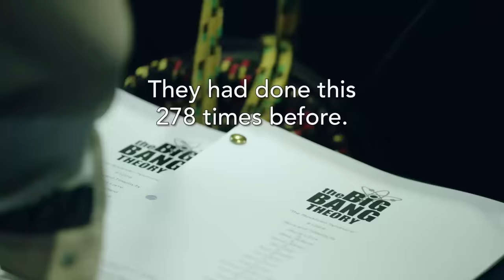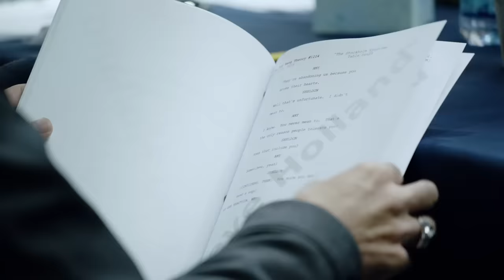The Big Bang Theory | The Final Days of The Big Bang Theory | Warner Bros. Entertainment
On April 24, 2019, the CastAndCrew of TheBigBangTheory gathered for a TableRead of the series's final episode. After 12 seasons, 279 episodes and countless laughs, TV's longest running multi-camera comedy signs off.

About The Big Bang Theory:
Leonard and Sheldon are brilliant physicists. But none of that genius helps them interact with people, especially women. All this begins to change when a free-spirited beauty named Penny moves in next door. Sheldon, Leonard's roommate, is quite content spending his nights with their socially dysfunctional friends, fellow Caltech scientists Wolowitz and Koothrappali. However, Leonard sees in Penny a whole new universe of possibilities ... including love.